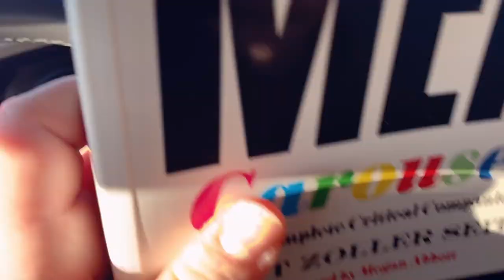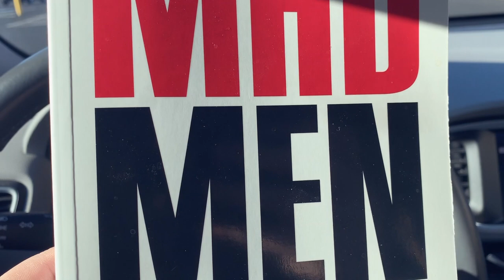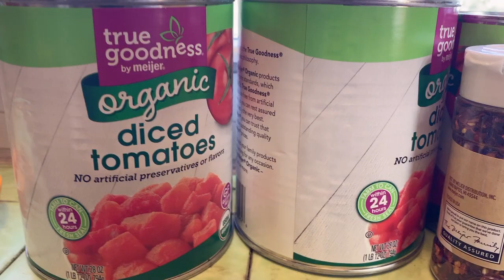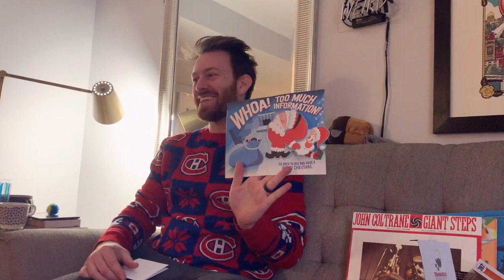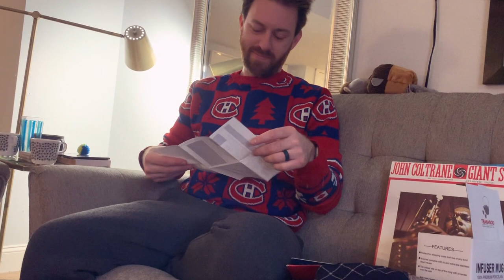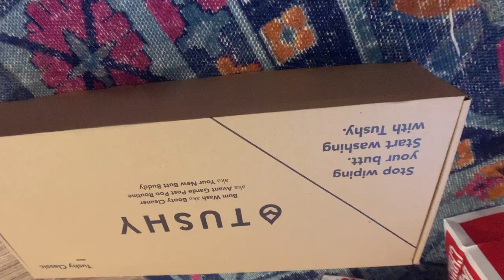VLOG: XMAS & NYE 2018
Sorry for the lack of any voiceover. I've been fighting a cold as featured in the last day of the video so my voice is wrecked and needs the rest! I'll be back next week with my patsy party dress hack video though!